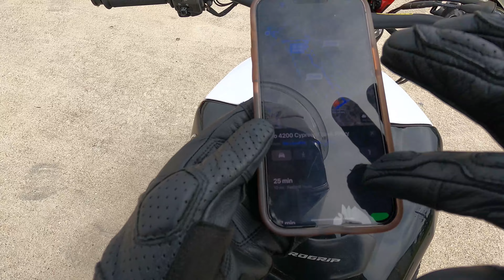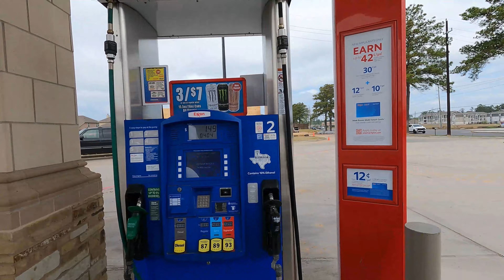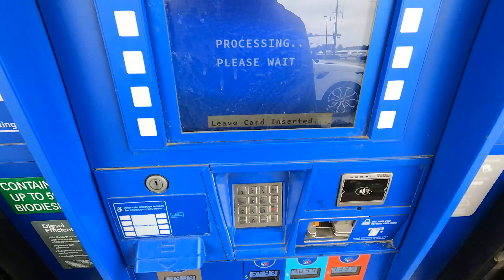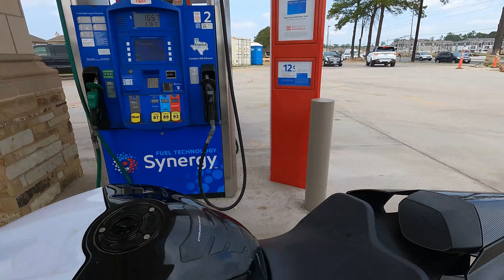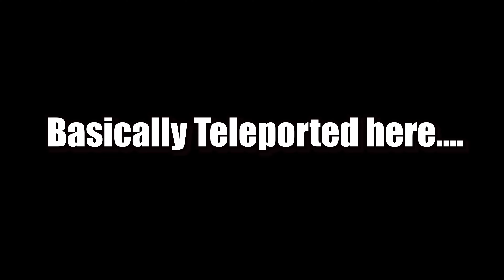First Time Going To ESR In Houston Tx- EliteStreetRiderz-Insane Wheelies-CRASH On Cam!